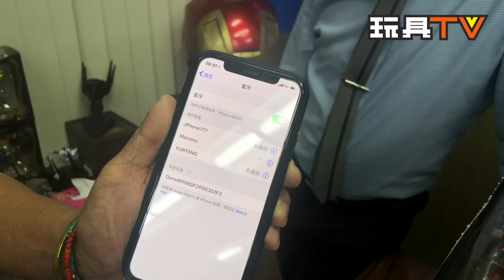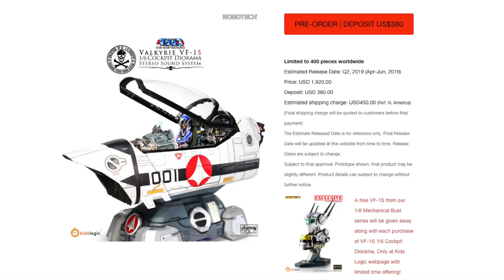TOYSTV S8 EP8 P10 ［原形畢露] Kids Logic 1:6 Robotech Macross VF-1S Cockpit Diorama Digital Sound System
Production: TOYSTV Production Team
Program host: DMS, Walkermachine, Bryan lo, Toyswalker-Dick.Po
Produced by:  Toyswalker-Dick.Po